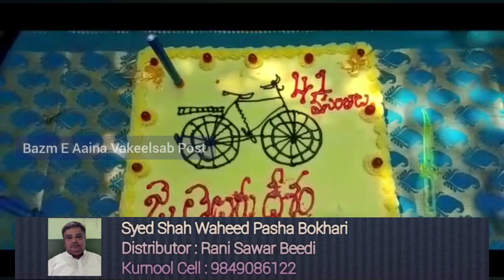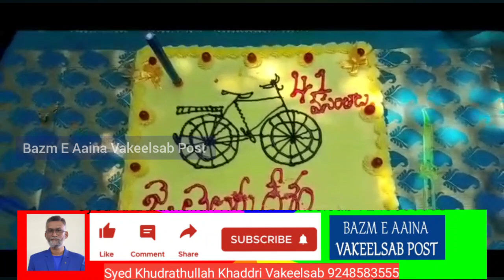తెలుగుదేశం పార్టీ ఆవిర్భావ దినోత్సవ వేడుకలు కర్నూలు జిల్లాలో ఘనంగా నిర్వహించారు....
తెలుగుదేశం పార్టీ ఆవిర్భావ దినోత్సవ వేడుకలు కర్నూలు జిల్లాలో  ఘనంగా నిర్వహించారు.  కోడుమూరు నియోజకవర్గంలోని మామిదాలపాడులో తెలుగుదేశం పార్టీ కోడుమూరు నియోజకవర్గ బాధ్యుడు ఆకెపోగు ప్రభాకర్ ఆధ్వర్యంలో తెలుగుదేశం పార్టీ జెండా ఆవిష్కరించి  ప్రజలకు మిఠాయిలు పంచారు. నంద్యాల జిల్లా తెలుగుదేశం పార్టీ అధ్యక్షులు గౌరు వెంకట్ రెడ్డి ఆధ్వర్యంలో గౌరు వెంకటరెడ్డి ఇంటి ముందు ఎన్టీఆర్ విగ్రహానికి పూలమాలలు వేసి నివాళులర్పించారు. అనంతరం కేక్ కట్ చేసి సంబరాలు చేసుకున్నారు.  ఈ సందర్భంగా పాణ్యం మాజీ ఎమ్మెల్యే గౌరు చరితా రెడ్డి మాట్లాడుతూ సమాజమే దేవాలయం ప్రజలే దేవుళ్ళు అన్న నినాదంతో స్థాపించిన పార్టీ తెలుగుదేశం పార్టీ అని తెలిపారు. రాష్ట్రంలో వైకాపా ప్రభుత్వంపై తీవ్ర వ్యతిరేకత నెలకొందని వచ్చే ఎన్నికల్లో తెలుగుదేశం పార్టీ విజయం తథ్యం అని ఆమె తెలిపారు.
బైట్. గౌరు చరితారెడ్డి. మాజీ ఎమ్మెల్యే.
పార్వతమ్మ. నంద్యాల జిల్లా మహిళా అధ్యక్షురాలు.